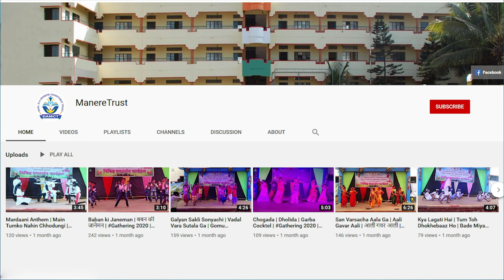MCC Parade On Independence Day | 15 August 2024 | MCC Marching | Basic Drill Demo | 4k